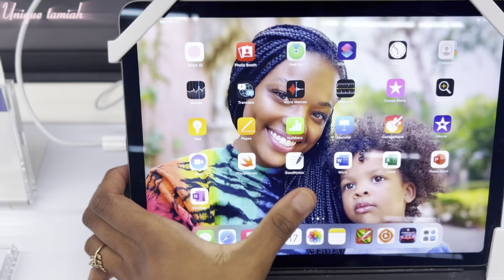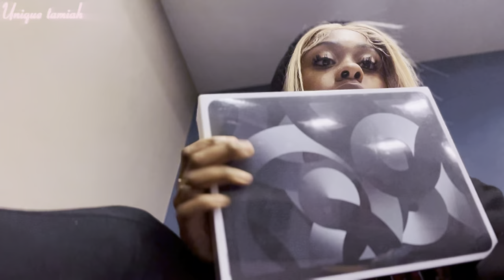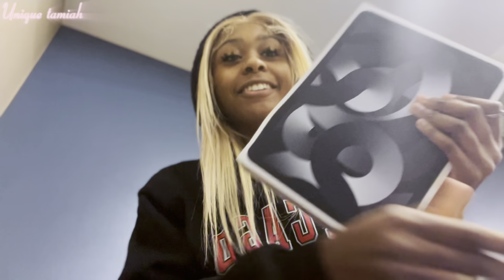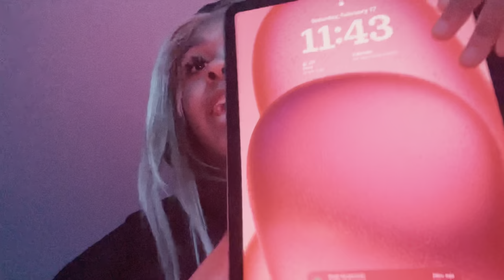Vlog/shopping BIG INVESTMENT(unboxing iPad Air 5th generation)fypシ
1 goal of the year completed✅